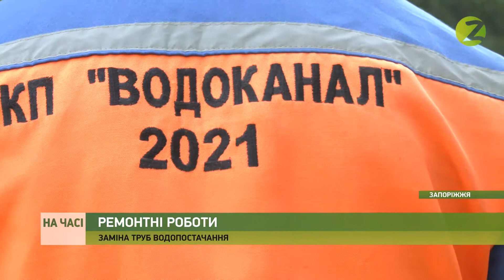На часі - У Шевченківському районі стартувало оновлення старих труб водопостачання - 21.07.2021